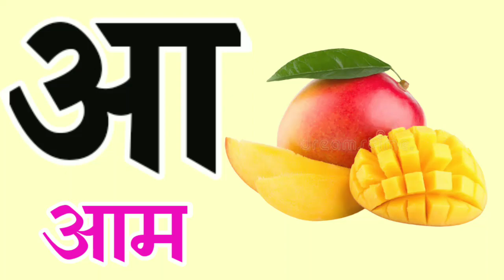अ से अनार आ से आम क से कबूतर ख से खरगोश